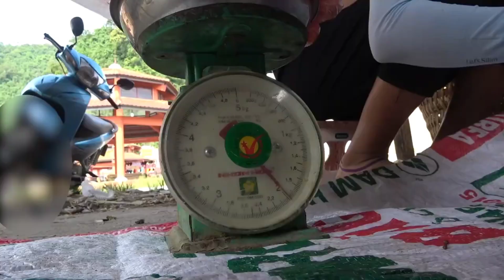Thu hoạch mận đem bán, hái khế và bảo quản ủ chua